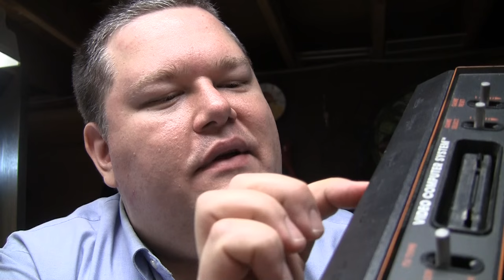Atari 2600 Difficulty Switch Repair 1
Part 1 of Two
I repair the difficulty switch on an Atari 2600

From the Album The Experience of Not Knowing